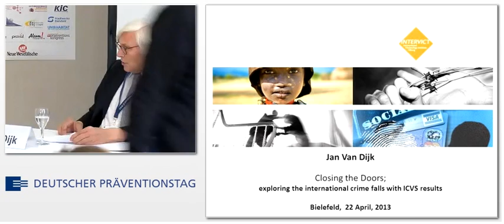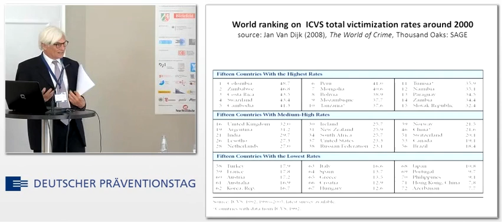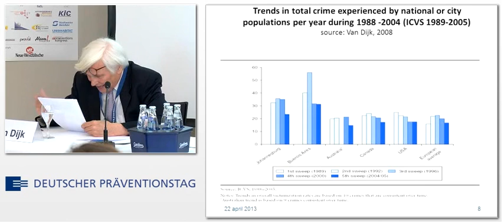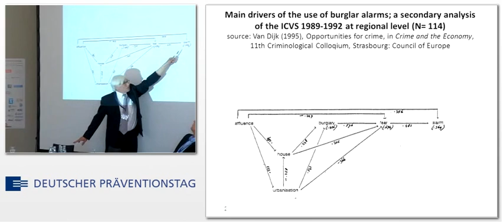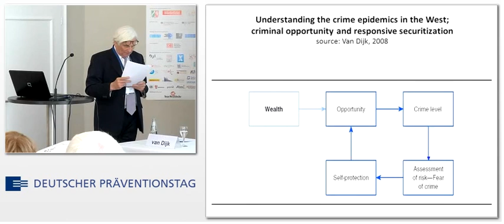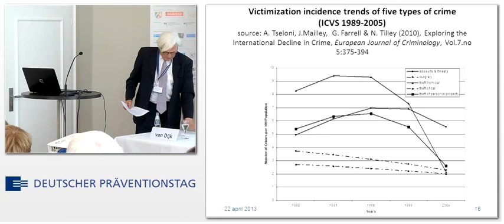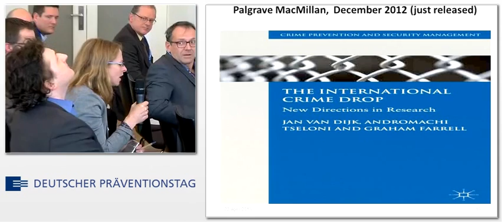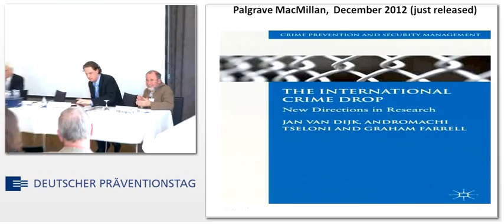Situational crime prevention works; or why burglary rates dropped less steeply ...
Situational crime prevention works; or why burglary rates dropped less steeply in Germany than in The Netherlands

Referent:
Prof. Dr. Jan van Dijk

18. DEUTSCHER PRÄVENTIONSTAG
Mehr Prävention -- weniger Opfer